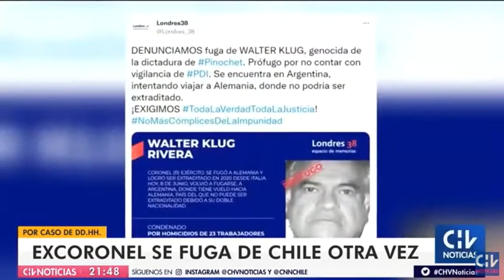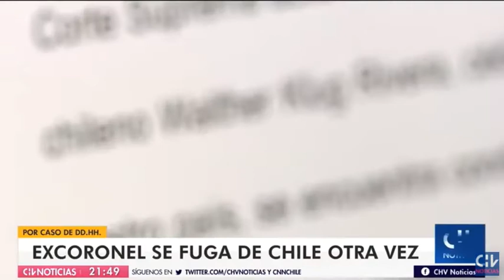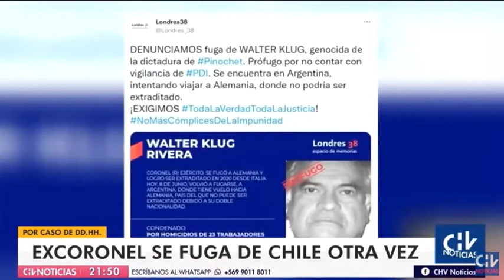Fuga de Walter Klug en medios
Nota de Chilevisión sobre fuga de Walter Klug, la que denunciamos públicamente como Londres 38, espacio de memorias, junto a un grupo de abogados y abogadas de derechos humanos.
En la nota, la abogada de Londres 38, Karinna Fernández.